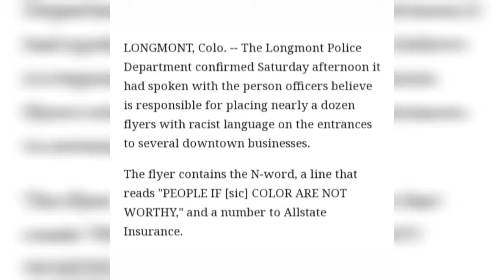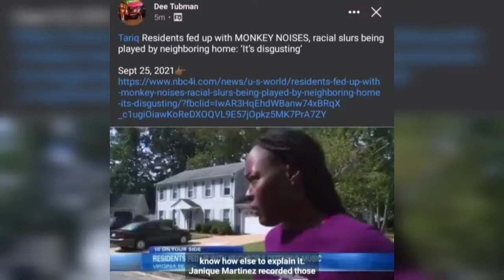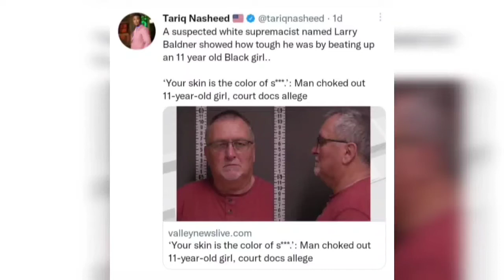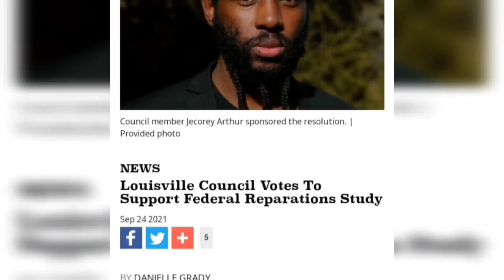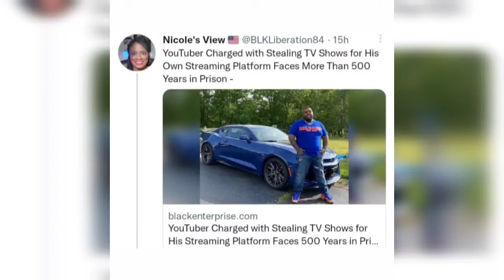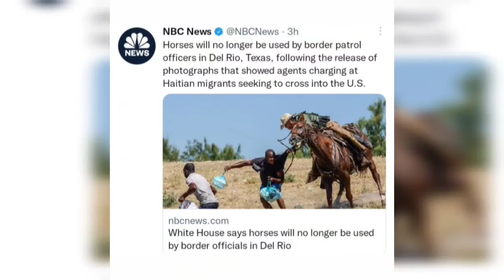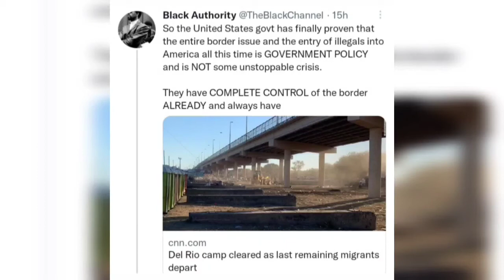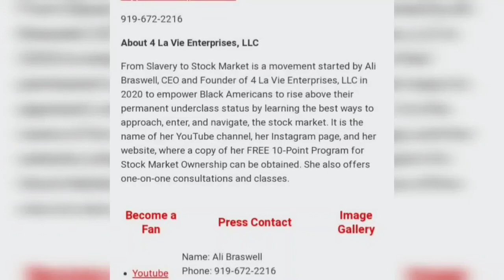Monday Rundown 09/27/2021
Current events in Black society! With a little perspective!

Article of Monkey noises from racist neighbor:
"Residents fed up with monkey noises, racial slurs being played by neighboring home | WAVY.com"

Books in commercial:
Spiritual Poems of encouragement for the soul:

$OdimirStadard